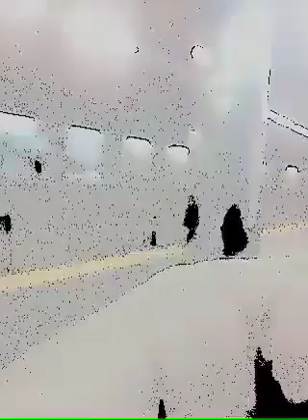Train arriving at Harvard Square.